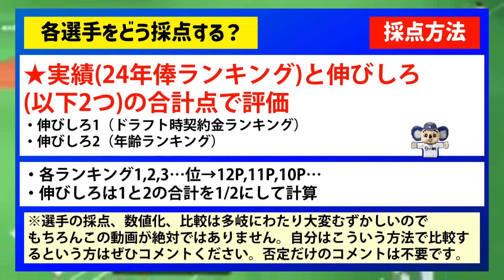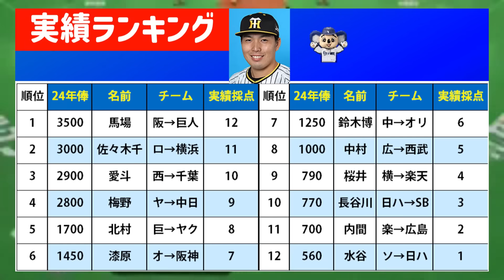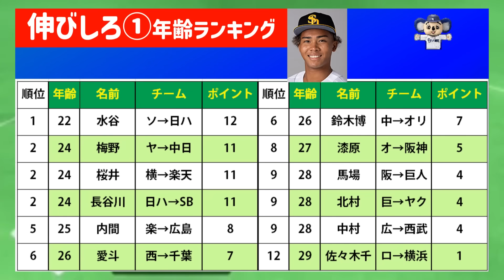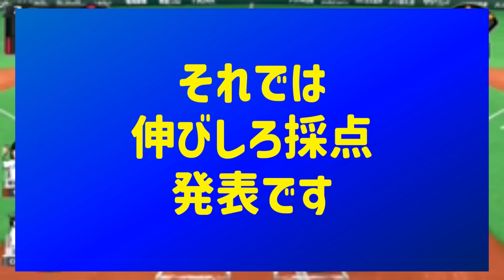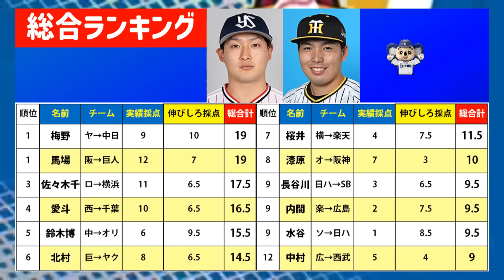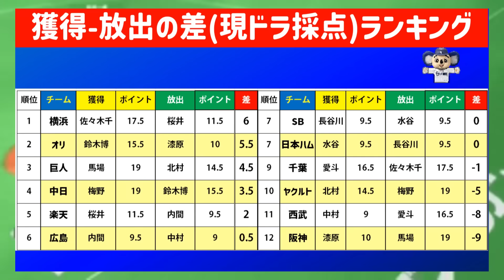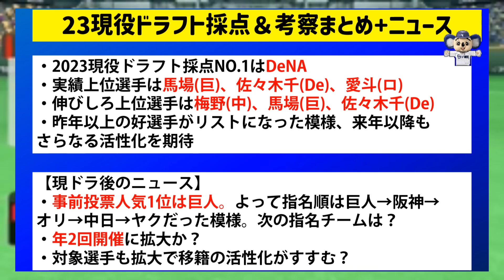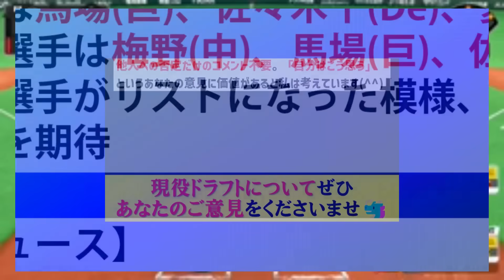【閲覧注意】現役ドラフト12球団独自採点＆考察、指名順も判明、一番うまいチームは?!【中日ドラゴンズ】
気持ちよく議論しましょう♪
※選手、スタッフの皆さんへリスペクトを忘れずにコメントくださる皆様のおかげで【品格ある】（＝意味のある）コメント欄がつくられています。いつもありがとうございます！価値ある議論の場にお気軽にご利用ください。

▼【FA考察】山川獲得時の中日プロテクト28人予想したらあの選手もプロテクトもれしてしまう

▼【評価激変?】12球団1位予想シュミュレーション【8月甲子園終了&スカウト会議反映版】【第三弾】

「DMM TV」と「DAZN Standard」を月額2,980円（以後、価格はすべて税込）で両方視聴できるセットプラン「DMM×DAZNホーダイ」が、DMMプレミアムにて3月23日から提供開始！
「DMM×DAZNホーダイ」は、それぞれ月額550円のDMMプレミアムと、月額3,700円のDAZN Standardの両方を視聴できるプラン。単体で別々に加入した場合は合計で月額4,250円となるところを、月額2,980円で利用できる。年間プランはないため、DAZNの年間プランで入る場合はDAZNのみで入ったほうがトクです。

2.スカパープロ野球セット（通常4483円）

こちらのリンク先から「プロ野球セット」に入れます。

★TVにアンテナ設置しなくてもスマホだけで見れるのでお手軽です★

※スカパー加入時にお持ちのTVのB-CASカード番号入力が必須です。（CSアンテナ設置はしなくてもスマホで鑑賞できますがTVは必要です。）
（B-CASカードがない場合の確認方法）
比較的新しいテレビやレコーダーの場合、B-CASカードが内蔵されているので、番号はテレビのリモコンを使って確認します。
1.リモコンで「CS 055（ショップチャンネル）」に合わせる
2.ショップチャンネルが映ったら［d］ボタンを押す
3.B-CAS（A-CAS）カード番号が表示される
⇒この番号をスカパーのページに入力しましょう

※疑問点はコメントまで。可能な限り調べます。

【高橋宏斗】3年目の大谷に勝てるのか？先輩侍3年目成績から導き出した高橋宏斗の2023ノルマは？

【新企画】中日ルーキー目指すべき選手7人選出してみた【中日ドラゴンズ】1年目成績予想

▼ドラドラ野球TVリベンジャーズのYoutubeハンドル

サブチャンネル（ドラドラFARMZ ）は今後、トラブル時の
回避用避難所として維持していきますので、登録済みの方はよろしかったら
そのままご登録ください！
本チャンネルとは毛色の違うドラゴンズ関連や野球全般の動画をアップしていこうと思います。

根尾昂
小笠原慎之介
田島慎二
橋本侑樹
谷元圭介
柳裕也
梅津晃大
髙橋宏斗
涌井秀章
岡田俊哉
大野雄大
福谷浩司
石森大誠
森博人
ジャリエル・ロドリゲス
仲地礼亜
祖父江大輔
福敬登
岡野祐一郎
松葉貴大
砂田毅樹
森山暁生
勝野昌慶
鈴木博志
清水達也
藤嶋健人
山本拓実
福島章太
上田洸太朗
近藤廉
ライデル・マルティネス
竹内龍臣
フランク・アルバレス
岩嵜翔
加藤翼
垣越建伸
松木平優太
松田亘哲
石川翔
松山晋也
野中天翔
大野奨太
木下拓哉
味谷大誠
郡司裕也
山浅龍之介
石橋康太
田中幹也
高橋周平
村松開人
石川昂弥
石垣雅海
濱将乃介
土田龍空
溝脇隼人
高松渡
福田永将
星野真生
堂上直倫
ダヤン・ビシエド
福永裕基
オルランド・カリステ
ペドロ・レビーラ
樋口正修
鵜飼航丞
大島洋平
福元悠真
三好大倫
ブライト健太
伊藤康祐
加藤翔平
後藤駿太
岡林勇希
細川成也
ソイロ・アルモンテ
アリスティデス・アキーノ
ギジェルモ・ガルシア

キャンプ
シート打撃

FLASH☆BEAT
MusMus
魔王魂